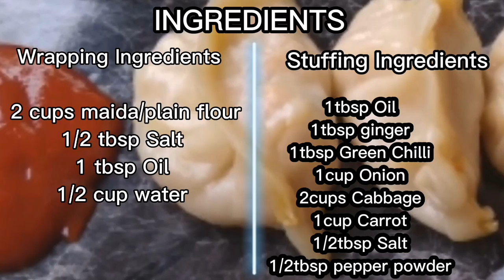Easy recipe of Vegetables Momos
In this video I'll show the simplest way of making vegetables momos..
"The purpose of our lives is to be happy - DALAI LAMA-

RECIPES:

Wrapping Ingredients,
2 cups flour
1/2 cup water
1 tbsp salt
1 tbsp Oil

Stuffing Ingredients,
1 tbsp Oil
1 tbsp Ginger
1 tbsp Green Chilli
1 cup Onion
2 cups Cabbage
1 cup Carrots
1/2 tbsp salt
1/2 tbsp Pepper powder

It will make my day if you support my small youtube channel.❤️❤️❤️